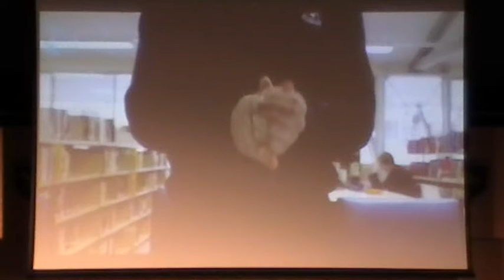Garnsey Shout - Mountain at my Gates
Garnsey House Shout
Mountain at my Gates - Foals
Canberra Grammar School House Music 2016